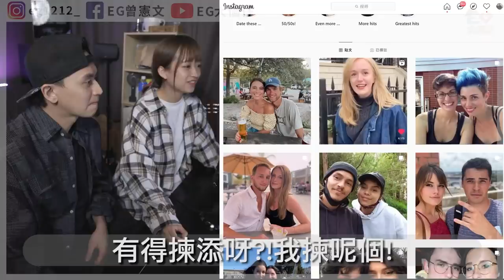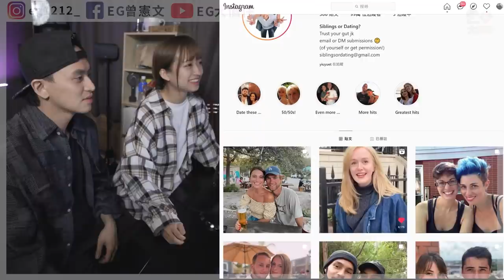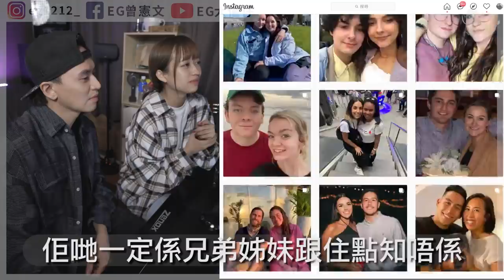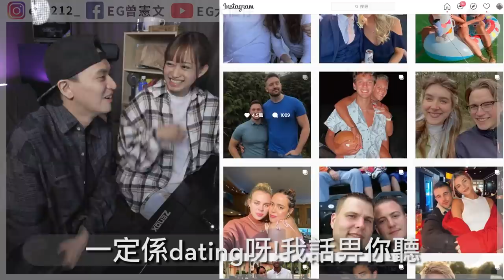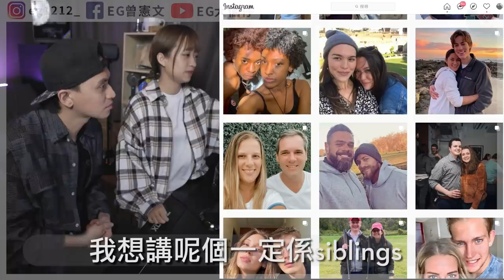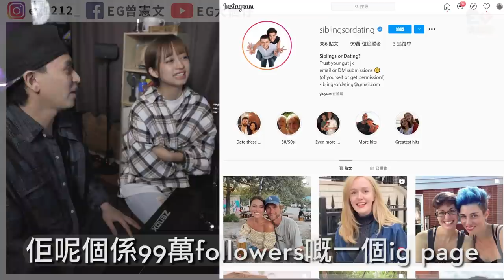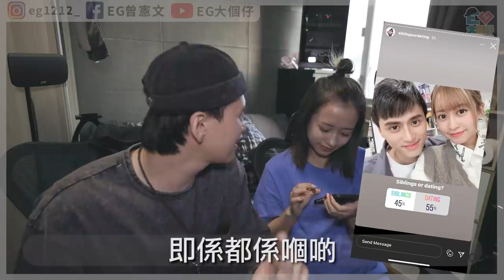【讀心】他們是兄妹還是情侶？！會讀心的IＧ專頁！一齊黎估！點估都錯！ Siblings or dating！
今次同Joyce一齊登上國際IG喇！！
見到自己係上面真係好有喜感lol
你地又有冇咩有趣既IG Page分享呀？留言俾我啦！